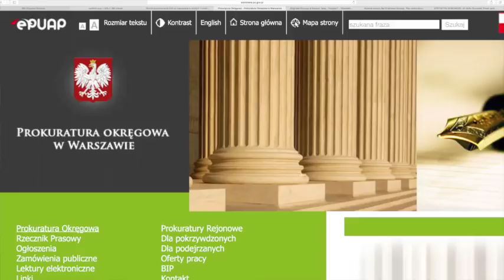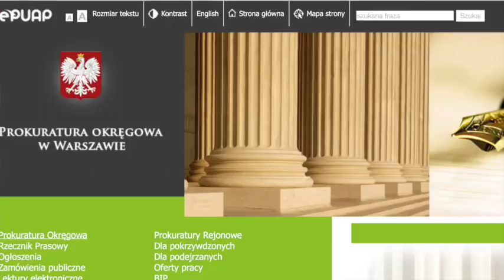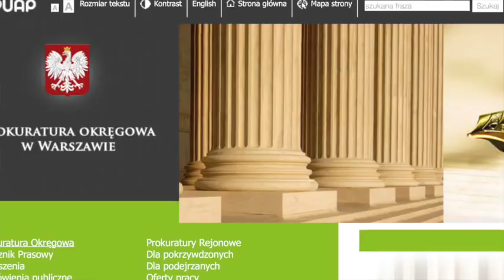Zbigniew Stonoga dzwoni do prokuratury, cz.1 [Mocne!]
Pan Zbigniew Stonoga dzwoni do prokuratury okręgowej w Warszawie w celach informacyjnych. W dość oryginalny sposób prowadzi rozmowę jednak za dużo nie osiąga...

Prokuratura okręgowa – powszechna jednostka organizacyjna prokuratury (jednostka organizacyjna prokuratury w pionie cywilnym).

Prokuraturę okręgową tworzy się dla obszaru właściwości co najmniej dwóch prokuratur rejonowych. Właściwości miejscowe prokuratur okręgowych nie pokrywają się z podziałem administracyjnym Polski. Prokuraturą okręgową kieruje prokurator okręgowy, który jest prokuratorem przełożonym prokuratorów prokuratury okręgowej oraz prokuratorów prokuratur niższego szczebla (prokuratur rejonowych).

W prokuraturach okręgowych funkcjonują wydziały, którymi kierują naczelnicy:

Wydział I Organizacyjny,
Wydział II Postępowania Sądowego,
Wydział III Nadzoru nad Postępowaniem Przygotowawczym,
Wydział IV Informatyzacji i Analiz,
Wydział V Śledczy,
Wydział VI do Spraw Przestępczości Zorganizowanej,
Wydział VII Budżetowo- Administracyjny.
W wydziałach mogą być tworzone działy, którymi kierują kierownicy. W mniejszych prokuraturach okręgowych nie funkcjonują wszystkie wymienione wydziały.

Organem samorządu prokuratorskiego na szczeblu okręgu jest kolegium prokuratury okręgowej.

Istnieje 45 prokuratur okręgowych oraz 3 ośrodki zamiejscowe prokuratur okręgowych (stan na lipiec 2006).

Afera podsłuchowa (taśmowa) w Polsce – afera polityczna, która wybuchła 14 czerwca 2014 po publikacji w tygodniku „Wprost” stenogramów z nielegalnie podsłuchanych rozmów polityków. Nagrań dokonywano od lipca 2013 do czerwca 2014 w kilku warszawskich restauracjach, a wśród kilkudziesięciu podsłuchiwanych byli m.in. urzędujący i byli ministrowie, przedsiębiorcy i prezes NBP.

Rozmowy zostały podsłuchane w restauracjach Sowa & Przyjaciele (należącej do Roberta Sowy), Amber Room w pałacyku Sobańskich oraz Osteria. Do nagrań dotarł dziennikarz śledczy Piotr Nisztor.